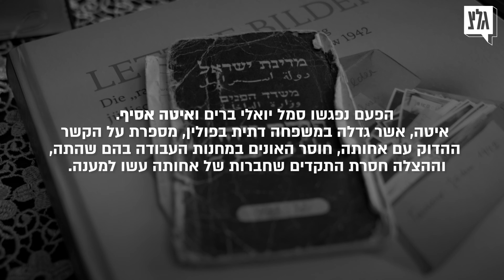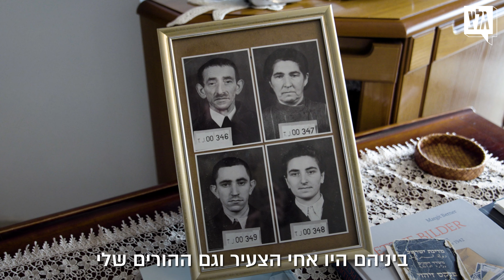בקולם - עדות השואה של איטה אסיף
שואהוגבורה | "מי שקיבל מספר היה מאושר כי ידע שנשאר בחיים"
סיפורה של איטה אסיף מתקופת השואה סבוך ומעורר השראה. היא נולדה למשפחה דתית, עברה שלוש אקציות שונות ובאחרונה מהן נאלצה להיפרד ממשפחתה, ועברה בין כמה מהמחנות הנוראים של אותה התקופה.
בראיון עם כתבנו יואלי ברים סיפרה איטה על הקשר ההדוק שלה ושל אחותה, ועל התלאות שעברו בתופת.

צפו בפרק הראשון מתוך מיזם גלי צה"ל ליום הזיכרון לשואה ולגבורה, "בקולם", במסגרתו נפגשים לשיחה שורדי שואה וחיילי גלצ.
המשדר המלא ישודר ביום ב׳ ה-6 במאי בשעות 12:00-14:00, ויהיה זמין באתר וביישומון גלצ.

הסרטון בליווי איורים שנוצרו באמצעות בינה מלאכותית, עם מחולל התמונות Midjourney

עריכת תוכן: קרין עלמיה
הפקה: נעמה וידן
צילום: בן אשר, ליעד מחלב
עריכת וידאו: נטע לב טננבאום, יועד מאיר
הנפשות: מאיה ליבנת
איורים והכנה להנפשה: פלג גיל
עיצוב גרפי: ירוסלב וטקביץ׳
מפיקה ראשית: עומר קול
צלם ראשי: בן אשר
עורך המשדר: ליאור פרידמן
מרכזת המשדר: מאיה גונן
מפיקות המשדר: גיא רימון, נעה לביא, שני רפאל

בואו לעקוב אחרינו!
אתר גלצ הרשמי -  glz.co.il

גלצ - מה שקורה עכשיו